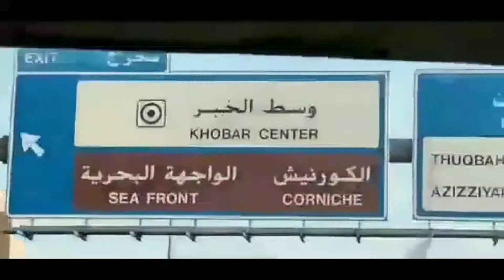NEW YEAR/BUHAY OFW/AL KHOBAR/FAIRENIAN VLOGS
ganito lng ang new year dito sa saudi,normal lang mga katropa.ganyan ang buhay ofw.lalabas lng saglit tas uuwi na.